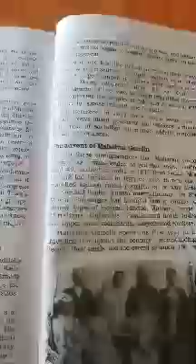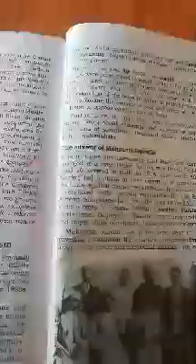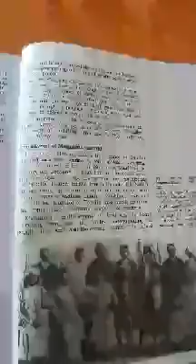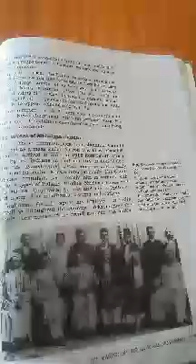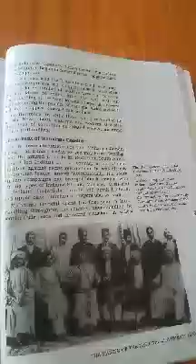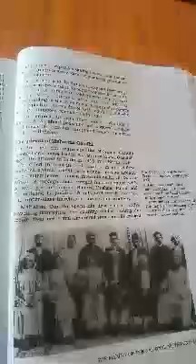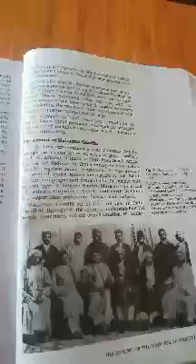8th history23/8 Ghandiji in freedom struggle movement